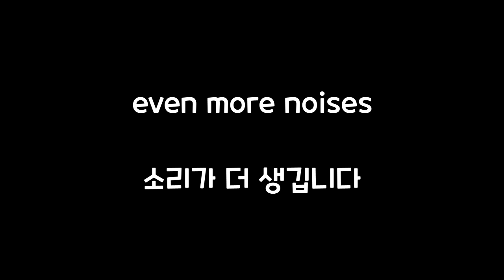[Dev] New Warning Sounds